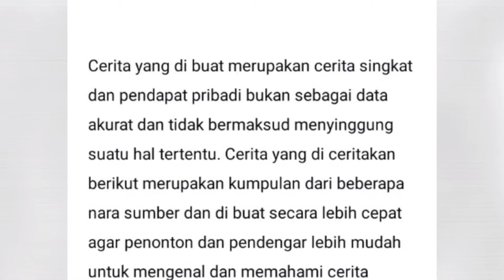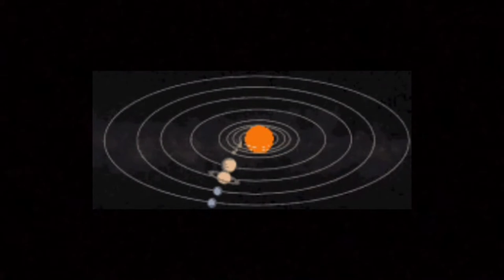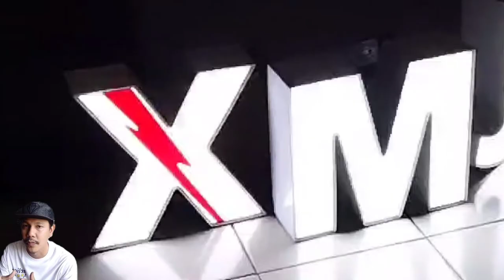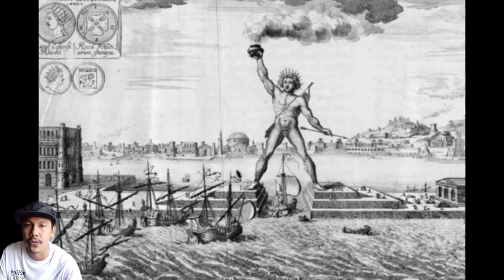Helios x Apollo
Perbedaan antara dewa matahari Mythology Yunani dan pengaruhnya terhadap gerhana matahari yang mengakibatkan bencana